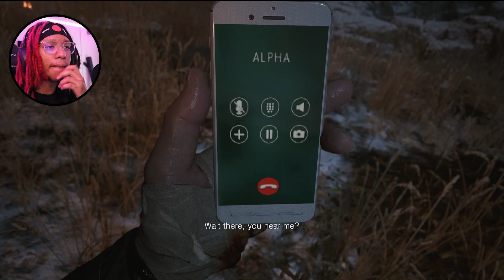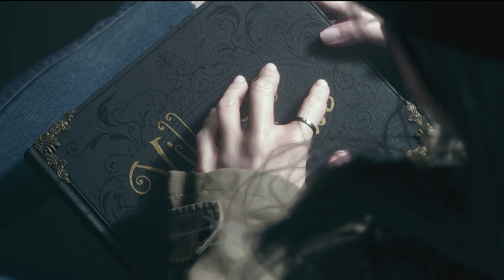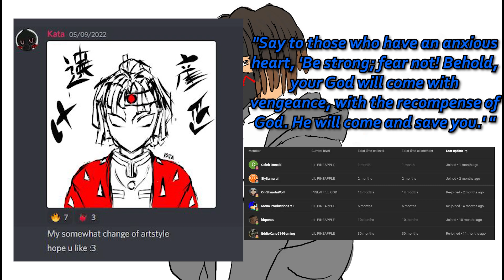MOTHER MIRANDA FOUND ME!!! | Resident Evil Village Ending (Finale)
Today we completed the game that took me a year to beat. honestly, i loved this game all the way through. Next Resident evil that drops i will for sure complete it much sooner. Shout out to ethan the freaking goat. Mother Miranda and Heisenberg are done today.